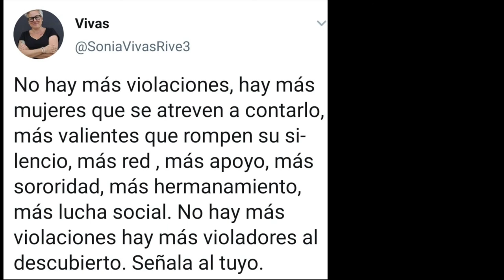200211 Hablaremos de pensiones. Gonzalo Barredo. FR5GMENTO. El Astillero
El Pacto de Toledo aboga por que la pensión de los nuevos jubilados se calcule con toda la vida laboral y no solo con los últimos 25

LUCÍA PALACIOS
Madrid
Miércoles, 12 febrero 2020, 11:47
El Pacto de Toledo se alinea con la tesis de que es necesario alargar la edad de jubilación de los trabajadores españoles. Así lo vienen advirtiendo diversos organismos nacionales e internacionales, como el Banco de España y la OCDE, y así lo defendió también el actual ministro de Seguridad Social, José Luis Escrivá, durante su etapa al frente de la Airef. No se trata, en principio, de retrasar la edad legal de retiro más allá de los 67 años que serán necesarios en 2027, sino de que éstas converjan, puesto que en la actualidad los trabajadores se convierten en pensionistas a los 64,4 años de media.